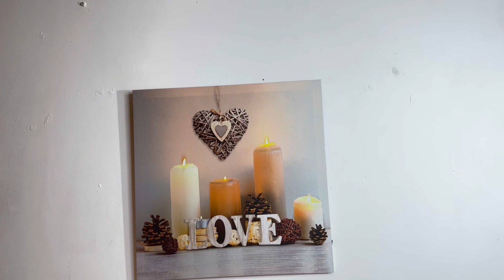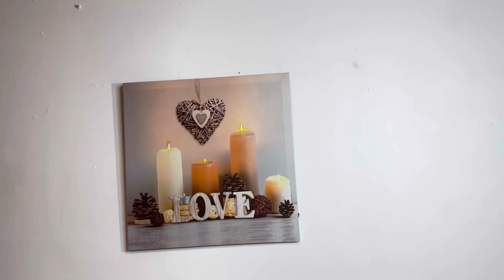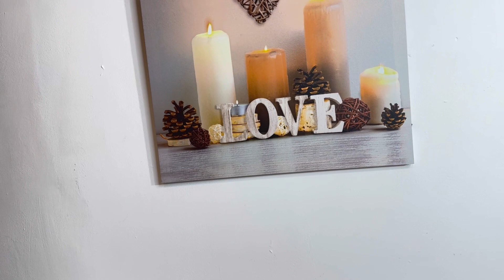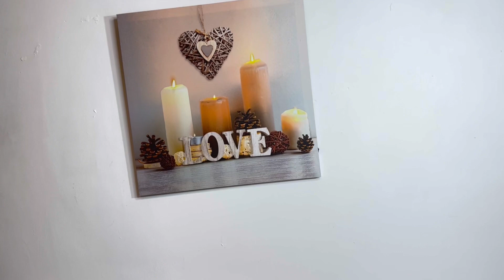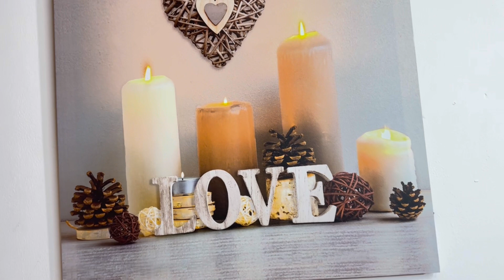DECORACIÓN MESA DE SAN VALENTÍN Y DESAYUNO 2024